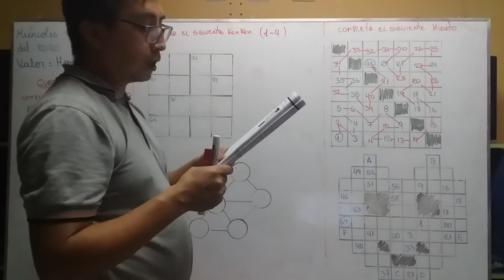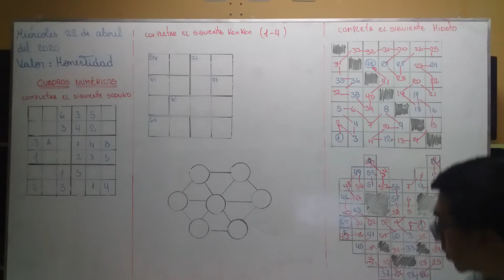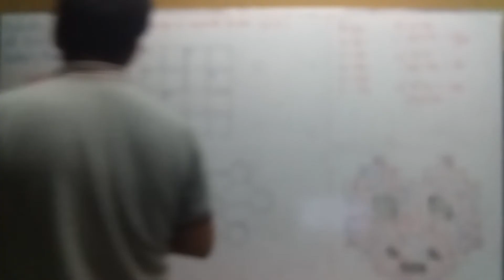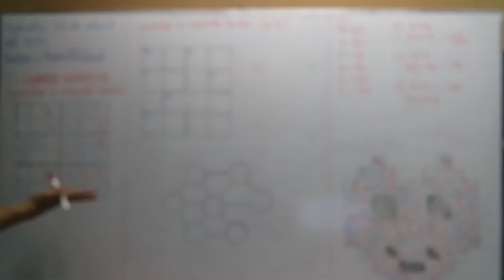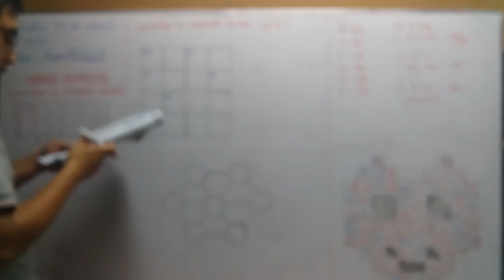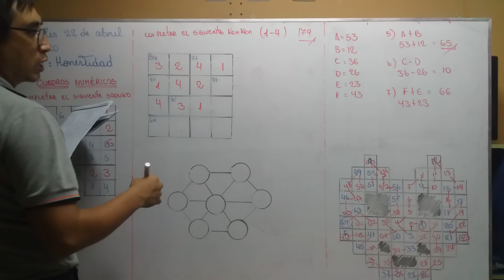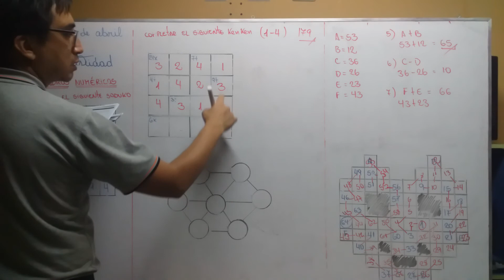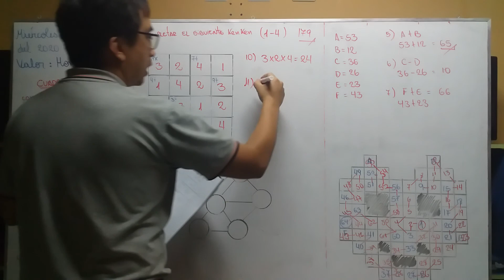CUADROS NUMÉRICOS 1ª SECUNDARIA II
RAZ MATEMÁTICO